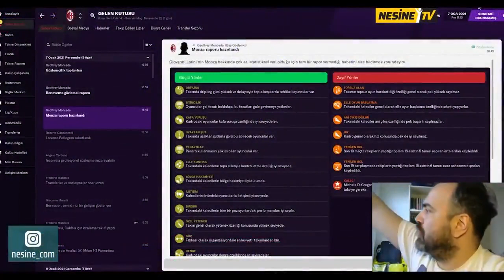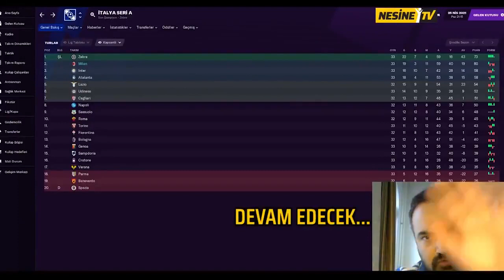Erman Derman-'İtalyanca'(Fm Günlükleri)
Bu Video Nesine Twitter Hesabından Alınmıştır